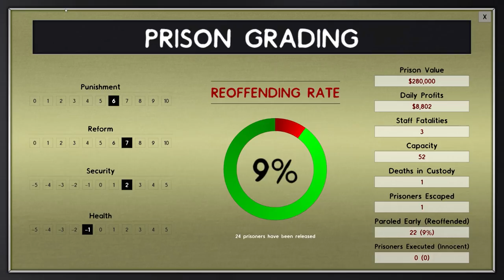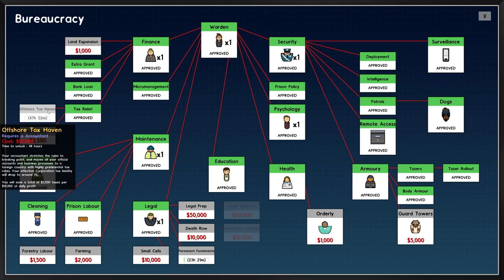New Inmates Have Arrived (En Masse!) | Prison Architect - Second Chances #9 - Let's Play / Gameplay